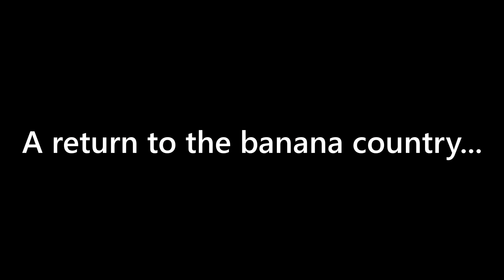New Donkey Kong Reveal (Nintendo Direct 9.13.2022)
Finally a new Donkey Kong game!